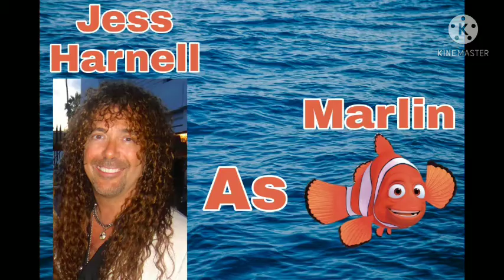Finding Nemo Recast Idea Feat. ZestVIC KickChargicus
This is the Finding Nemo Recast if it was a Show and note this not the actual cast of Finding Nemo except Brad Garrett